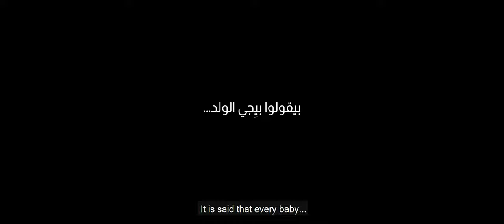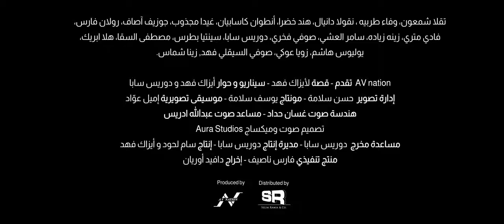OFFICIAL TRAILER OF THE LEBANESE MOVIE: - يربوا بعزكن © C-Section (2019)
C-SECTION  |   يربوا بعزكن
 In Cinemas Oct 24,  2019.   إبتداءً من ٢٤ اكتوبر في جميع صالات السينما

*A Comedy Drama mix, centered on two couples from extremely different social & financial background, unwillingly meet in the same hospital’s maternity room after delivery, where the rising actions goes completely out of control and unpredictably thrilling second by second.

*Starring an All-Stars-Award-Winning-Cast: Ammar Shalak, Gabriel Yammine, Pamela El Kik, Rola Beksmati, Shady Haddad, Takla Chamoun, Ramy Atallah.